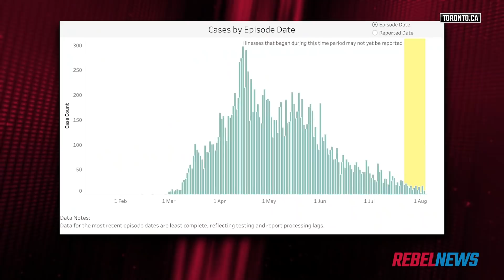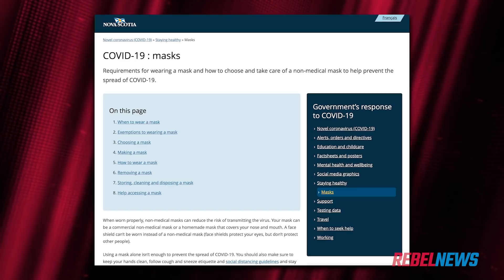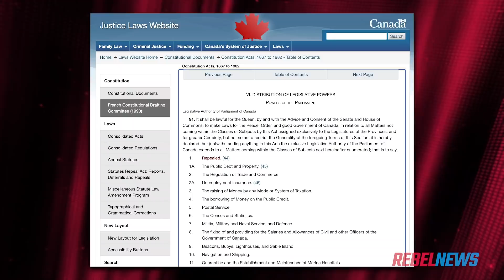Two weeks or two years? COVID-19 turned into a power grab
Every morning, we post a short video from our premium RebelNews+ lineup to our free YouTube channel. Today, we're bringing you last night's monologue in full!
When did a two week lockdown turn into two years?